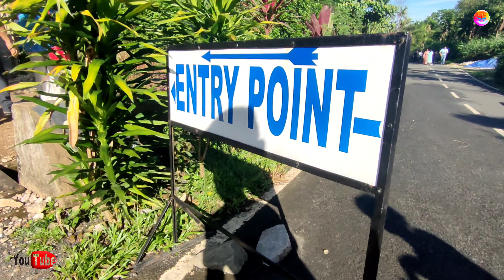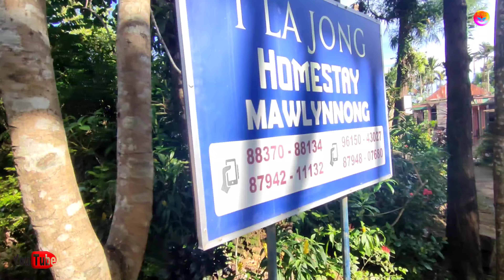dawki आरो mawlynnong, cleanest village सिम